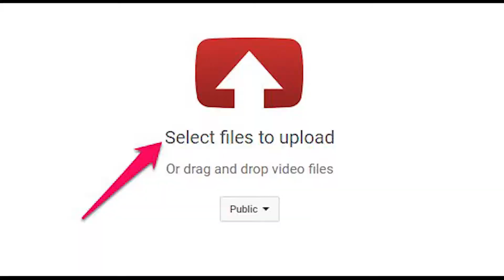COTTON CANDY MONSTER! - Monster Hunter World - Episode 11